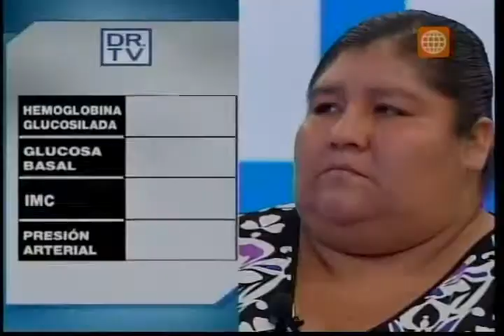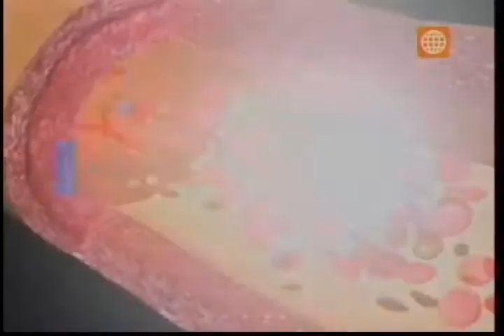Dr. TV Perú (23-06-2015) - B2 - Tubo De La Verdad – Obesidad Mórbida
Con solo 36 años la terrible obesidad está acabando con su vida. Este sobrepeso ocasiona que ya no pueda caminar, asearse y hasta dificulta su respiración, esto ha ocasionado una depresión, hasta al punto de pensar en la muerte. A continuación, conoceremos la historia de Janet, quien padece de obesidad mórbida.